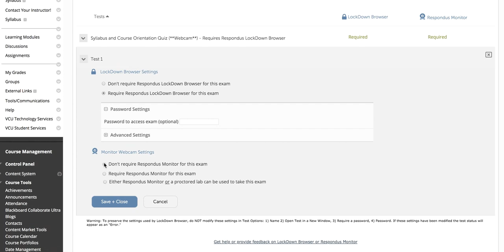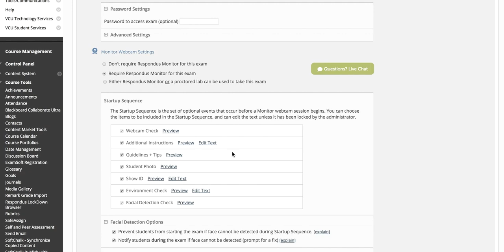Respondus Monitor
This video will show you how to activate Respondus Monitor. Respondus Monitor works with a student’s webcam and monitors the student as they take a test. Faculty can later review the results of their entire class.